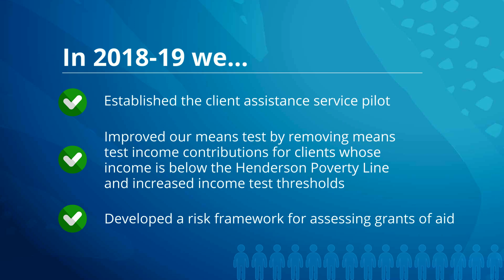Annual report snapshot 2018-19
For more information about how we provided high-quality legal services and helped financially disadvantaged Queenslanders check out our